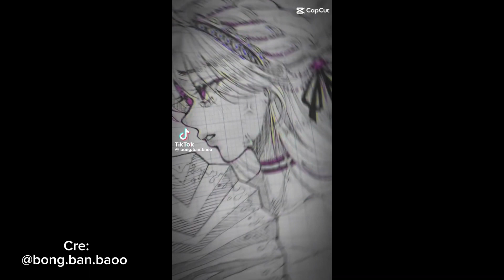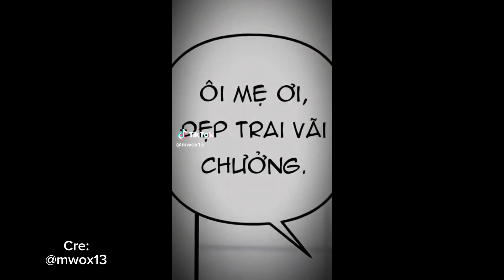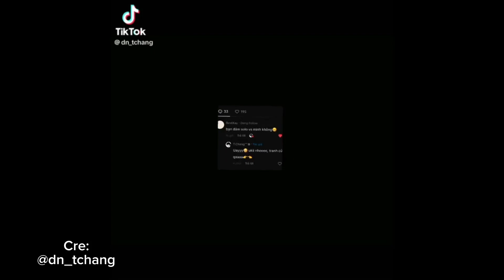Tổng hợp TikTok dân vẽ Việt siêu đỉnh ✨💁‍♀️🖼. #11